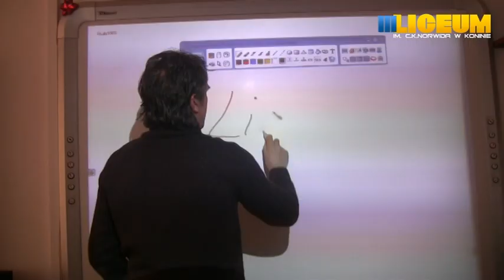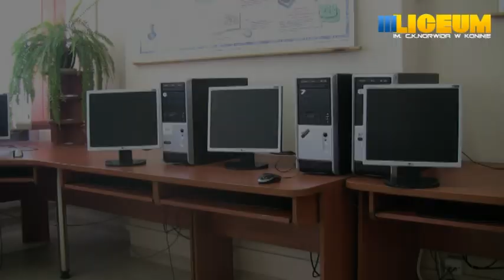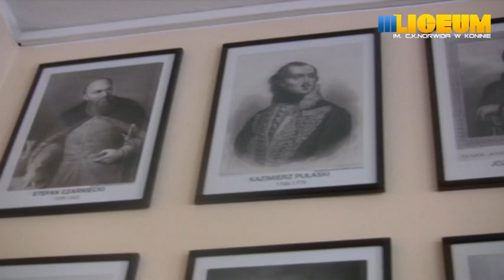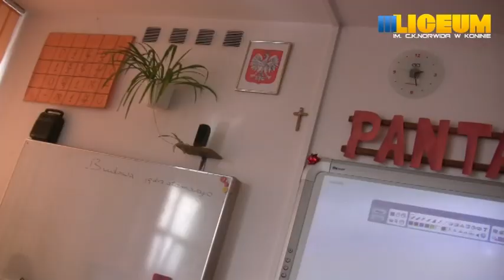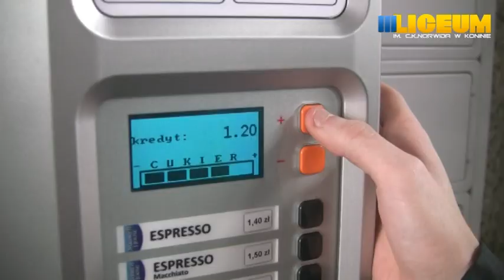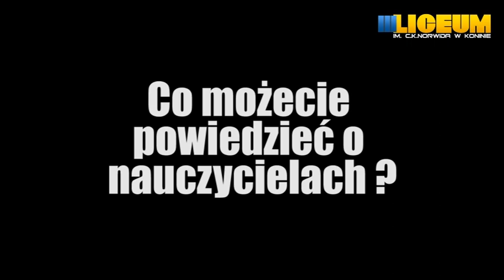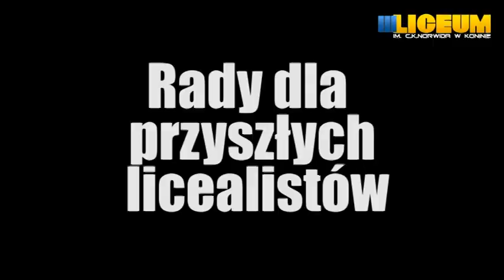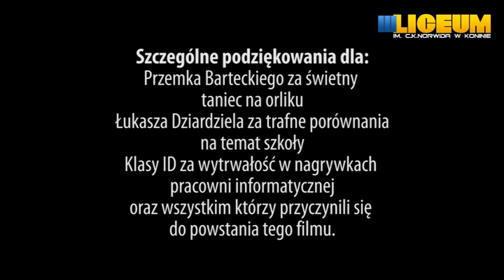Promocja III Liceum Ogólnokształcącego w Koninie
Filmik promocyjny III Liceum.
Komentarze zostały wyłączone z powodu dodawania ich przez osoby w ogóle nie związane z tym tematem, hejtujące dla zasady, będące z innej szkoły średniej, starających się w całkiem prymitywny sposób zniszczyć swoją konkurencje oraz zwykłych ludzi po prostu nudzących się w domu :)
Moim zdaniem jak chcecie wygrać z konkurencją to zachęćcie gimnazjalistów do własnej szkoły na swój sposób (filmik, oferty, cokolwiek) a nie krytykujcie innych tylko po to żeby drogą dedukcji przyszli licealiści wybierali Waszą szkołę. : )  Lamerskie zachowanie no ale cóż.. ^^
Jeżeli ktoś chciałby się spytać o jakąś nutę z filmiku, to piszcie na priv.